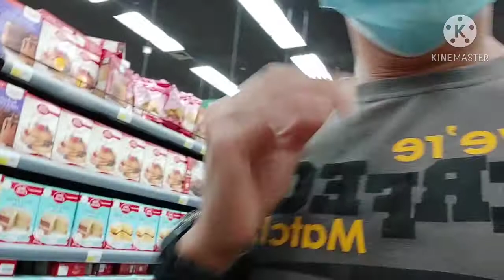Grocery tym, cause my Bday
Al Meera Supermarket Doha Qatar